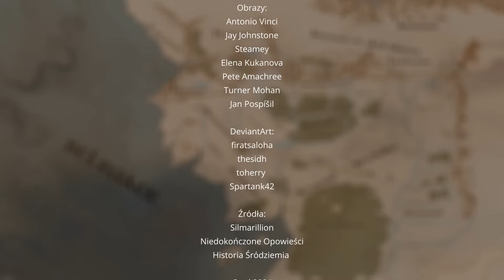Pierwsza Bitwa o Beleriand [Dzienniki Śródziemia]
Pierwsza Bitwa o Beleriand. Trochę niekiedy pomijany temat podczas różnych opowiadań, dlatego zadbałem by to od tej bitwy właśnie rozpocząć te serię opowiadającą o Wojnach/Bitwach jakie miały miejsce w Śródziemi albo na całej Ardzie. W tym materiale i kilku kolejnych prześledzę losy wojen Beleriandu - tak zwanych Wojen O Klejnoty, chociaż ta jeszcze do tej kategorii się nie wlicza.

00:00 - Wstęp
01:32 - Uwięzienie Morgotha i Przybycie Elfów
08:43 - Pierwsza Bitwa o Beleriand
18:26 - Skutki pierwszej bitwy
19:56 - Zakończenie

Wszelakie informacje pochodzą z książek napisanych przez J.R.R Tolkiena oraz jego syna C.J.R Tolkiena

Muzyka:
Oak Forest - Karol Osman
Swamp Music - Karol Osman

W materiałach przewijają się obrazy takich artystów jak:
Ted Nasmith:

I wiele innych podawanych podczas filmu jak i w napisach końcowych.